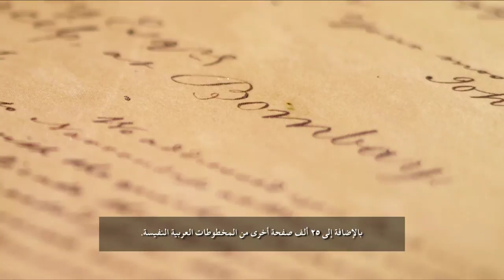Qatar National Library - 50 years Anniversary Film (HD - Part 2 of 2)